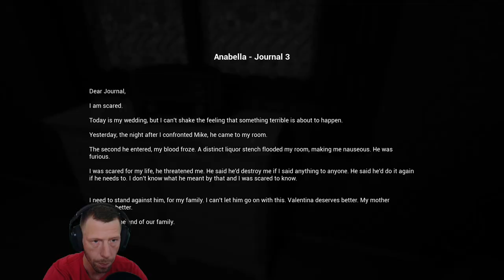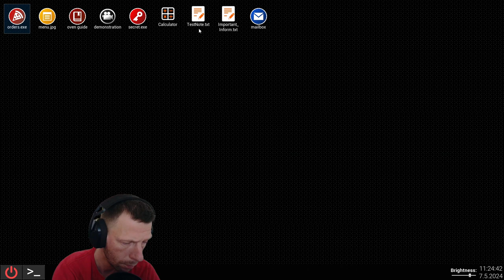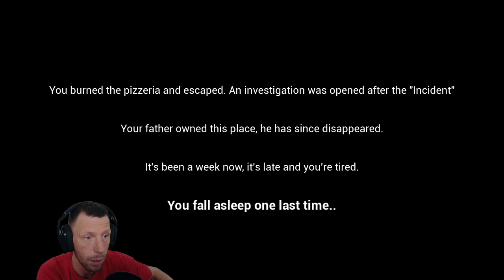AT TONY´S | PT.4 - THE END | A Pizzeria Indie Horror Game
Today we are playing part 4 of At Tony´s. It is an Indie horror game  set in a Pizzeria
Welcome to another chilling episode on "FrightNight Files" where horror gaming takes a front seat in the ride through the macabre and the mysterious. Today, we delve into AT TONY´S , exploring every shadow and deciphering its darkest secrets. Strap in for a journey of jumpscares, strategy, and lore that only the bravest dare to endure.

Game Information:

Title: AT TONY´S
Developer: GoodSleepGames, JB, TinyBuilderGames
Platform: PC
Release Date: 23 Apr, 2024